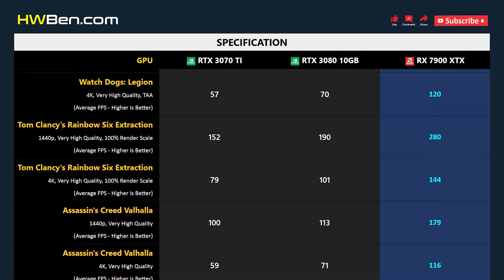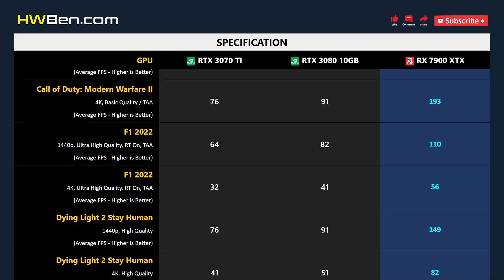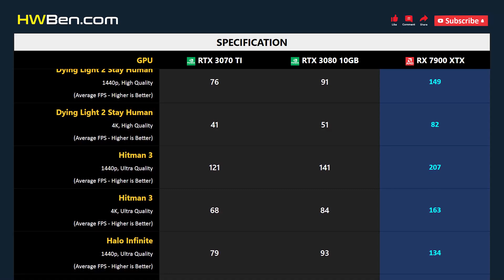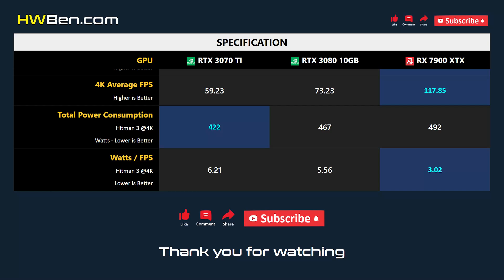RTX 3070 TI vs RTX 3080 10GB vs RX 7900 XTX - 13 Games 1440p 4K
NVIDIA GEFORCE RTX 3070 TI VS NVIDIA GEFORCE RTX 3080 10GB VS AMD RADEON RX 7900 XTX - 13 Games 1440p 4K

SYSTEM SPECS
CPU: AMD Ryzen 7 5800X3D
Motherboard: MSI MPG X570S
RAM: 32GB DDR4 3200 CL14
OS: Windows 11 21H2
SAM: ON

GAMING BENCHMARK
1 - Watch Dogs: Legion
2 - Tom Clancy's Rainbow Six Extraction
3 - Assassin's Creed Valhalla
4 - Hunt: Showdown
5 - Far Cry 6
6 - The Outer Worlds
7 - Cyberpunk 2077
8 - Call of Duty: Modern Warfare II
9 - F1 2022
10 - Dying Light 2 Stay Human
11 - Hitman 3
12 - Halo Infinite
13 - Shadow of the Tomb Raider